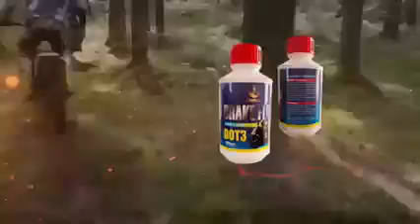IRGP 14 DEENO UNDERBONE OPEN TROPHY CATEGORY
150 underbone
credits: FB/InsideRacingMagazine
IRGP 14